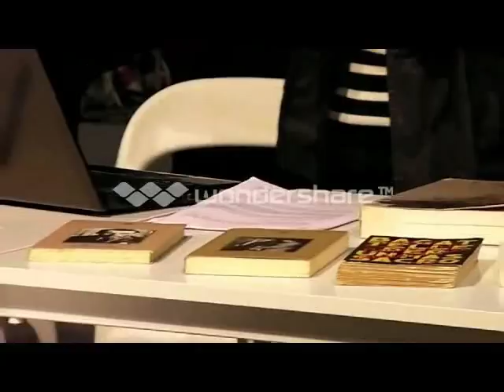Conferenza su Louis-Ferdinand Céline di Andrea Lombardi, Fiera del libro di Milano, 2012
Conferenza su Louis-Ferdinand Céline di Andrea Lombardi alla Fiera del libro di Milano, sul libro

Le lettere di Louis-Ferdinand Céline alla stampa collaborazionista francese, 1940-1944.
A cura di Andrea Lombardi
Prefazione di Stenio Solinas.
Traduzione di Valeria Ferretti

Per la prima volta in italiano, le discusse lettere e gli scritti di Céline alla stampa collaborazionista francese e apparse su "Je suis partout", "Au Pilori" e "La Gerbe".
I temi toccati da Céline in queste lettere "maledette", vanno dalla disfatta del 1940 e Vichy, gli ebrei, il razzismo, la guerra, la collaborazione franco-tedesca e gli intellettuali, alla polemica letteraria contro Proust, Coctau e Peguy.
Nel volume sono anche riprodotte le pagine originali delle ormai introvabili riviste e quotidiani dove apparvero gli scritti tradotti, mentre le appendici comprendono la risposta di Céline alle accuse della Procura francese, un ricordo di Céline scritto da Karl Epting, direttore dell'Istituto Tedesco di Parigi, un breve saggio sulla cultura politicizzata della Sinistra in quegli stessi anni e uno sui rapporti tra gli intellettuali francesi e tedeschi, oltre a numerose fotografie.